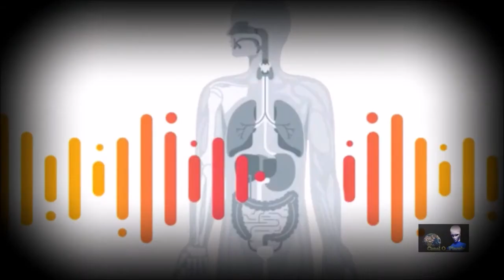Vamos Colonizar Marte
A colonização de Marte é um velho sonho da humanidade. Embora esse projeto ainda seja uma realidade distante, pesquisadores já planejam como colocá-lo em prática. Estudo indica o número mínimo de pessoas para estabelecer a primeira colônia no Planeta Vermelho, 110 pessoas. Recentemente, o bilionário Elon Musk, da SPACE X disse que planeja povoar Marte no ano de 2050 com um milhão de pessoas.